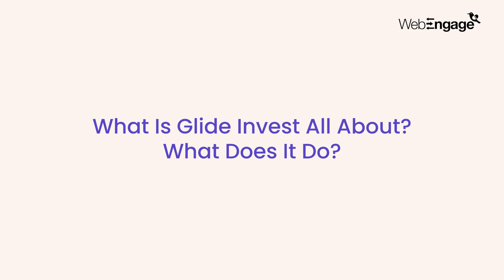Customer Impact Story: Jaideep Tibrewala, Senior VP & Head of Product at Glide Invest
WebEngage has been handling Glide Invest's marketing automation and retention needs for over a year now - and what a journey it has been! 💫

“WebEngage’s support team is very responsive. Their communication and approachability makes me happy.” - says Jaideep Tibrewala, Glide Invest's Senior VP & Head of Product.

What are the next steps for this partnership? To accelerate Glide Invest’s growth even more using WebEngage dashboard’s newest features by levelling up retention and engagement for their users! 🚀

Do you want to improve retention for your business? Our team will be happy to show you how.